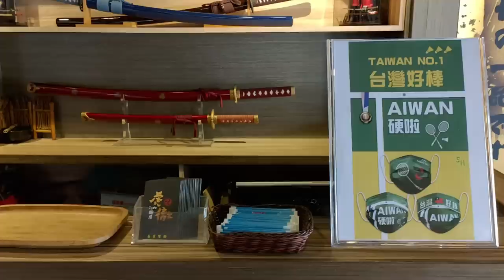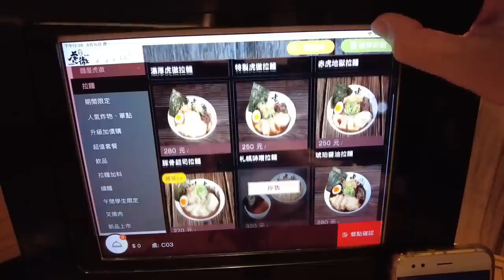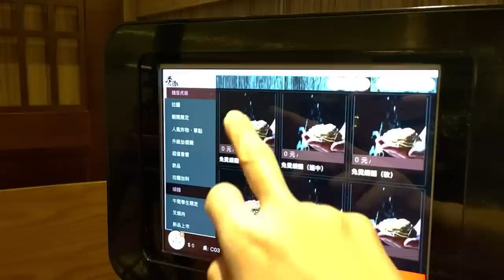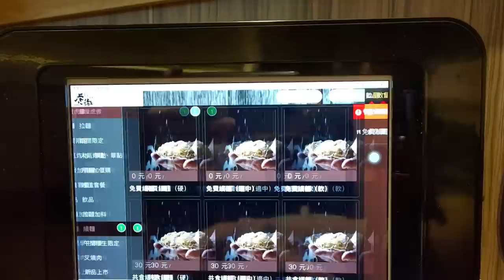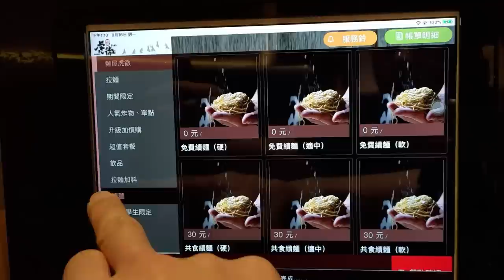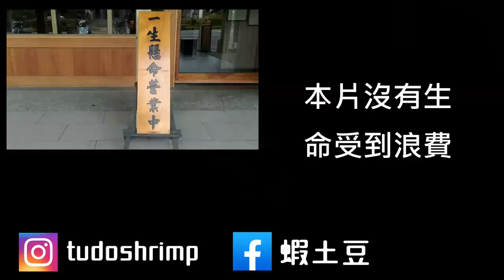開箱台中標榜無限免費加麵的日式拉麵店，不停歇地吃起來！｜豚骨拉麵｜吃播｜我要成為大胃王｜Ramen Bigeater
抱歉剛剛影片有問題，重新上傳一次

麵屋虎徹 逢甲店
台中市西屯區福星北路57號
內用免費無限加麵